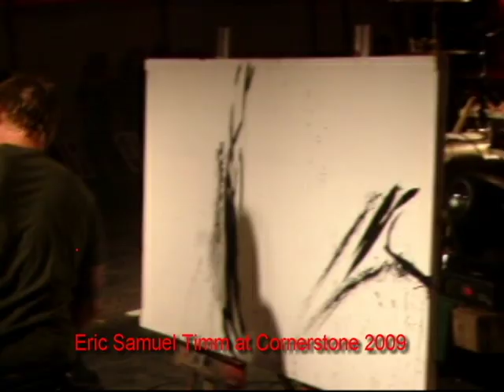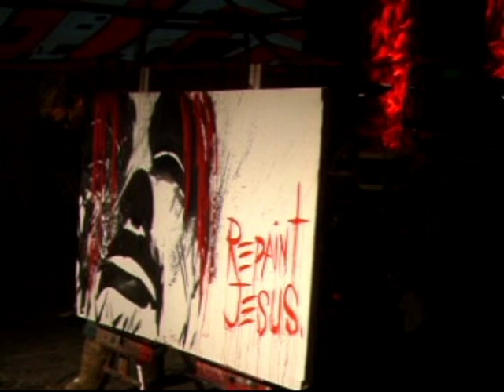Eric Samuel Timm - Repaint Jesus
Eric Samuel Timm Repaints Jesus in a way we all need to look at.